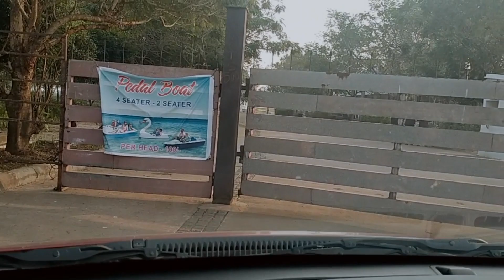Annavaram to Kakinada | Uppada Beach view | Kakinada Glass bridge